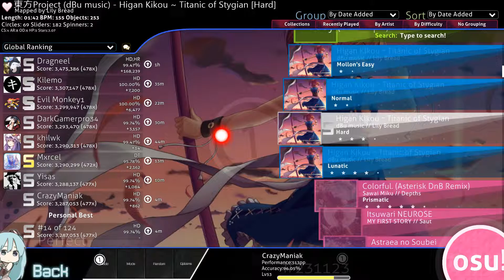Higan Kikou - Titanic of Stygian [Hard + HD] | OSU!